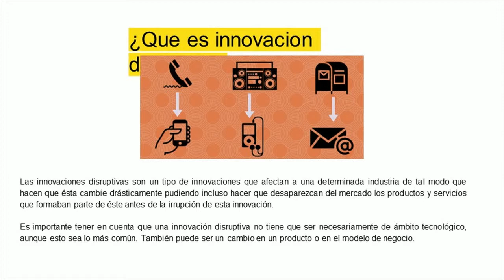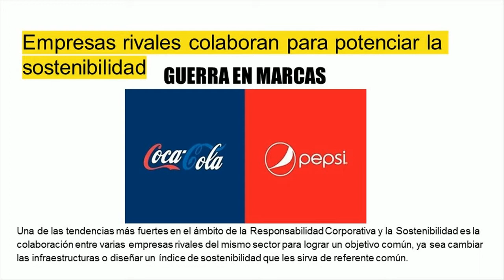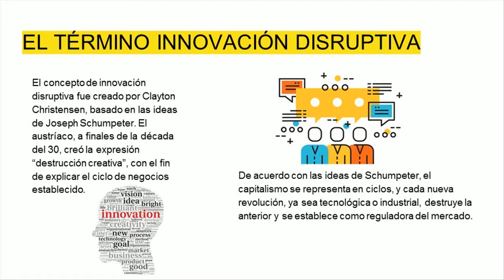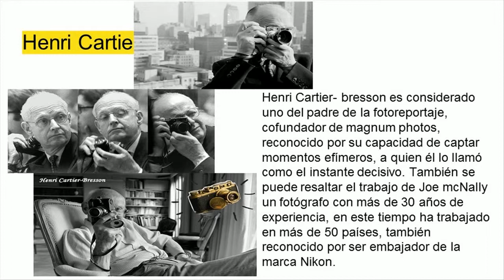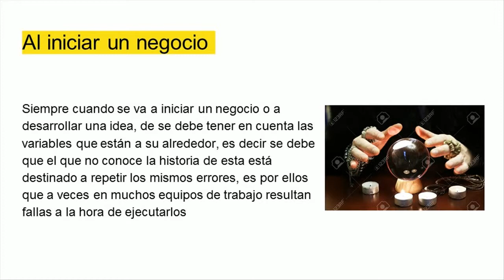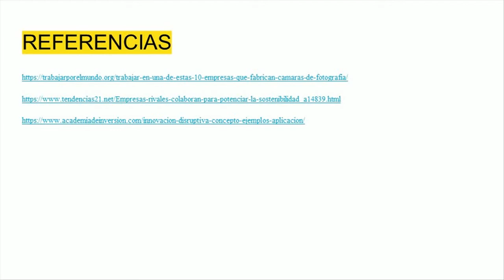evolución de la fotografia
a medida de los años la fotografia, se ha convertido en una de expresiones artísticas mas importante de la actualidad.